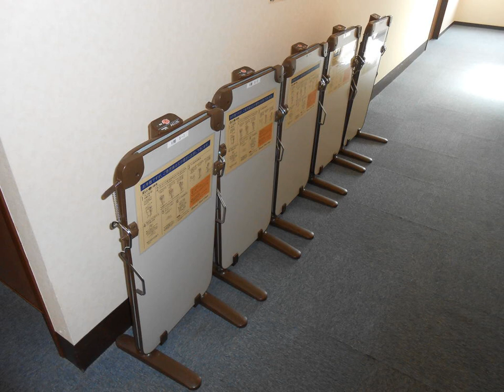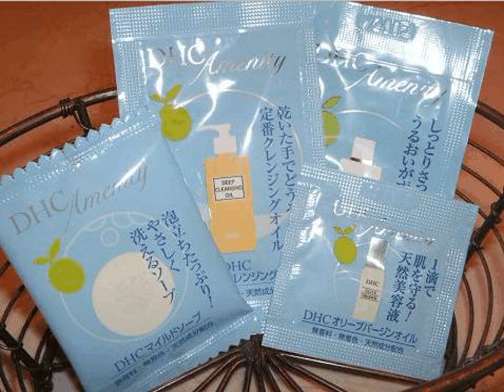Terminal Art Inn - Niigata - Japan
Terminal Art Inn hotel city: Niigata - Country: Japan

Address: Chuo-ku Sasaguchi 1-15-1 ; zip code: 950-0911

Only a 3-minute walk from JR Niigata Train Station, Terminal Art Inn offers simple Western accommodations with free wired internet access. Guests can use the free-use massage chairs at the lobby or request in-room massages for an additional cost.

 -- Situé à seulement 3 minutes de marche de la gare JR Niigata, le Terminal Art Inn propose des hébergements de style occidental avec connexion Internet par câble, ainsi que des fauteuils de massage dans le hall.

 -- El Terminal Art Inn se encuentra a 3 minutos a pie de la estación de tren JR Niigata y ofrece alojamiento sencillo de estilo occidental, con conexión gratuita a internet por cable. En el vestíbulo hay sillas de masaje gratuitas.

 -- Das Terminal Art Inn liegt nur 3 Gehminuten vom JR-Bahnhof Niigata entfernt und bietet einfache Unterkünfte im westlichen Stil mit kostenfreiem Internetzugang (LAN). Sie können die Massagesessel in der Lobby kostenfrei nutzen.

 -- JR新潟駅からわずか徒歩3分のターミナルアートインは、シンプルな客室（無料有線インターネット回線付）を提供してます。ロビーのマッサージチェアは無料で利用でき、客室でマッサージをリクエストすることもできます（有料）。  客室にはエアコン、テレビ、冷蔵庫、電気ポット（緑茶ティーバッグ付）、浴衣、スリッパ、専用バスルーム（ヘアドライヤー付）が備わっています。  朱鷺メッセ新潟コンベンションセンター、新潟ふるさと村まで車で15分、新潟空港まで車で20分です。 ...

 -- Terminal Art Inn旅馆距离JR Niigata火车站只有3分钟的步行路程，其简单的西式客房配备免费有线网络连接。客人可以在大堂免费使用按摩椅，或额外付费享受上门按摩服务。  空调客房配有1台电视、1台冰箱、1个电热水壶和袋装绿茶。旅馆为所有客人提供日式浴衣和拖鞋。连接浴室配有吹风机。  Art Terminal Inn旅馆距离Toki Messe会议中心和Niigata Furusato村有15分钟车程，距离Niigata机场有20分钟的车程。 ...

 -- Отель Terminal Art Inn расположен всего в 3 минутах ходьбы от железнодорожного вокзала Ниигата. К услугам гостей номера, оформленные в строгом западном стиле с бесплатным проводным доступом в Интернет.

 -- يقع Terminal Art Inn على بعد 3 دقائق فقط سيراً على الأقدام من محطة JR Niigata للسكك الحديدية، ويوفر مكان إقامة ذو طراز غربي بسيط مع خدمة الإنترنت السلكي المجانية.